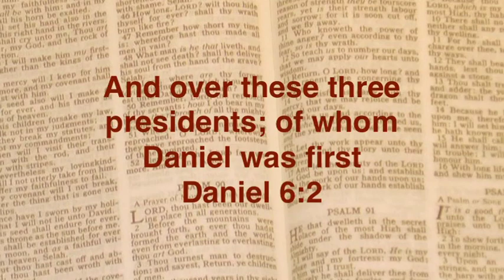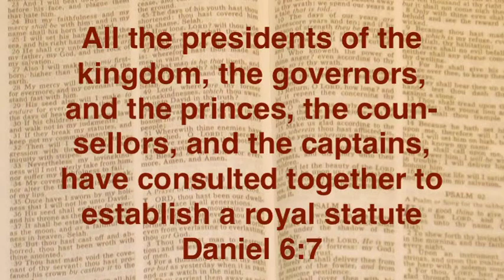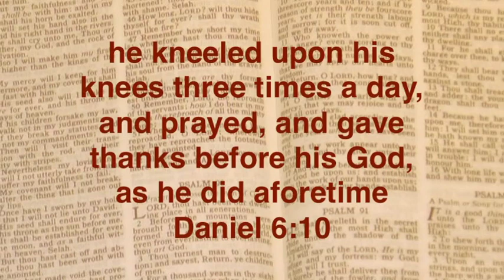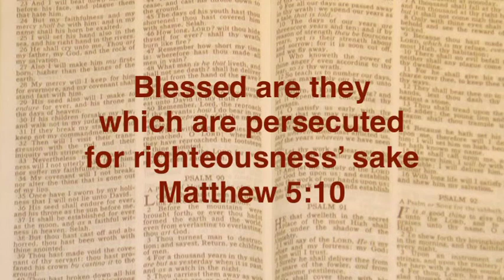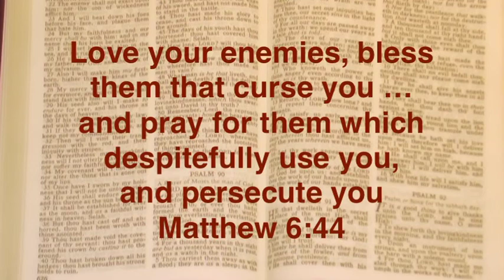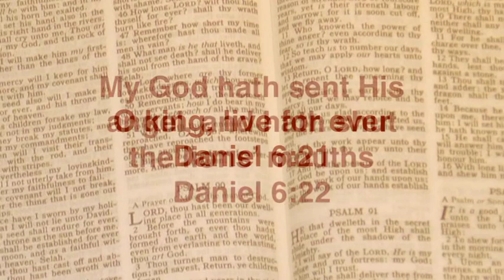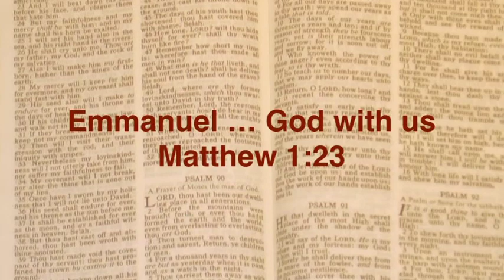Saved from the lions part 2 | Joshua Daniel